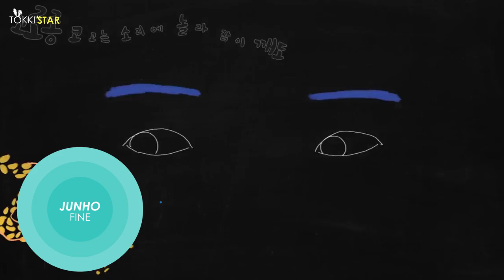New In Kpop | Hyuna, GOT7/JB, Wanna One, Crush, And More!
New In Kpop is a series where we show all the new Kpop MV's released this week.

Video editing by | S a r a h 🦄

Programs used to edit | Adobe Premiere Pro & Adobe After Effects

Programs used to edit Thumbnail | Adobe Photoshop & Adobe Illustrator

F O L L O W  Us On Social Media!

HELP TOKKISTAR STAY ALIVE!